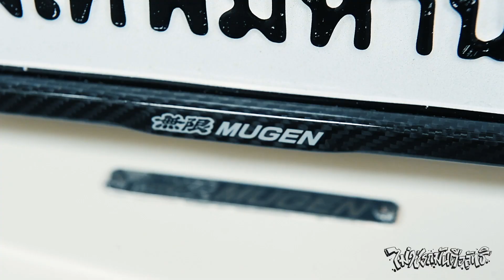DC5 "MUGEN" TYPE R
เตรียมพบกับความลิมิเต็ดของชาวฮอนด้าที่มาในรูปแบบ Boxset หนังสือ Thailand Honda Association (THA) ผลิตมาในจำนวนจำกัด เพียง 600 ชุดเท่านั้น!! ราคาชุดละ 800 บาท

❌ จำหน่ายพร้อมกันในวันเสาร์ที่ 24 ตุลาคม 2020 ตั้งแต่เวลา 18.00 น. เป็นต้นไป❌

❌ ONLINE ❌

ราคาชุดละ 800 บาท ไม่รวมค่าจัดส่ง

❌ HONDA FEST 2020❌

สามารถซื้อได้ในงาน HONDA FEST 2020 (สถานที่ สวนนงนุช พัทยา) จำนวน 200 ชุด พร้อมของที่ระลึกสุดพิเศษ

ขอบคุณสำหรับการติดตามและสนับสนุนกันมาตลอดครับ

📲 ID Line : @xoautosport